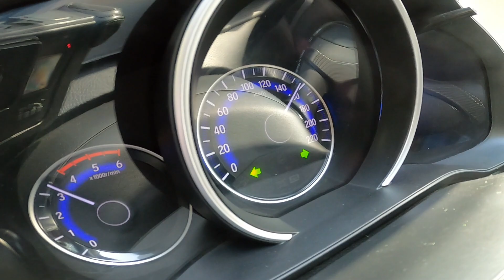Tata Altroz XZ Vs Honda WR-V || Drag Race || Which Is Faster??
HondaWR-V